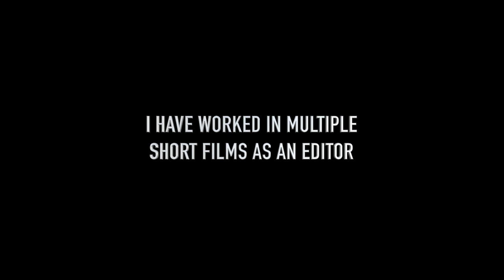EDITING SHOWREEL | AKHIL SHAJI | HD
-DD5 DANCE CREW-

Am Akhil Shaji -Aj- (Freelance Editor )
This Is My Editing Showreel, Hope You All Love It

Showreel Edited By Me ...
Used Bgm : Bang Bang Teaser Bgm

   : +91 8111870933